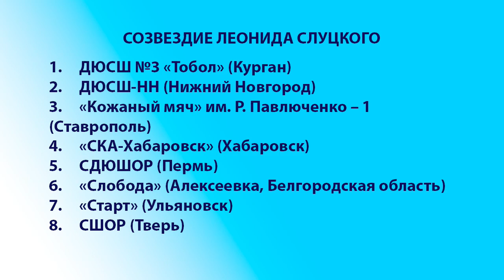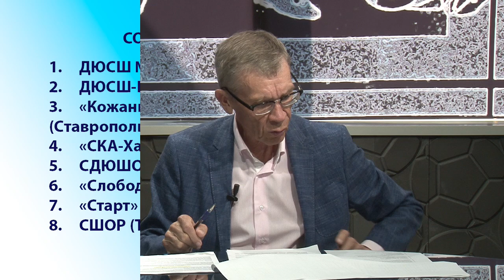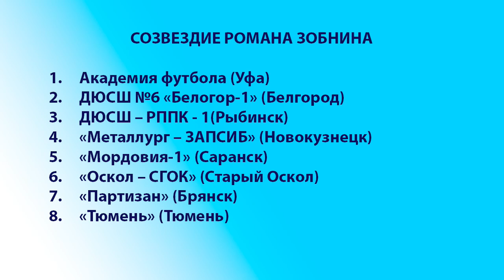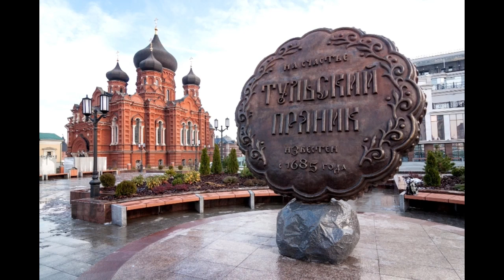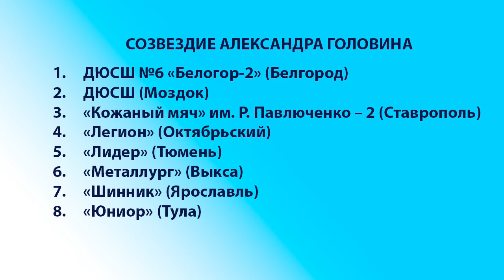Представление участников финала международного фестиваля "Большие звезды светят малым"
Команды 2009г.р.
Витязево. Стадион "Уренгоец"